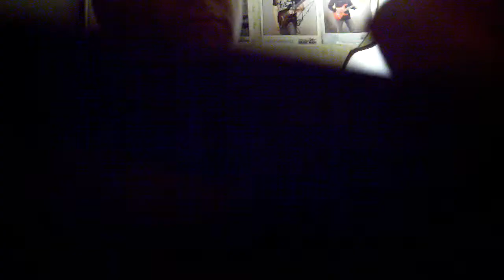New volume pedal configuration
New volume pedal configuration, just testing out the sound with some swells.